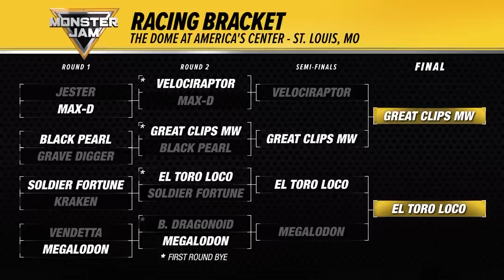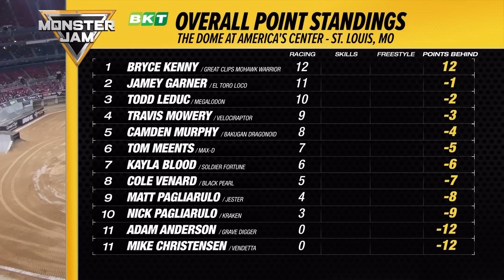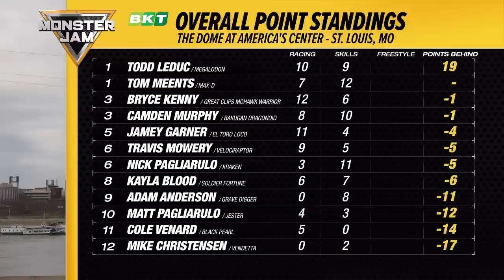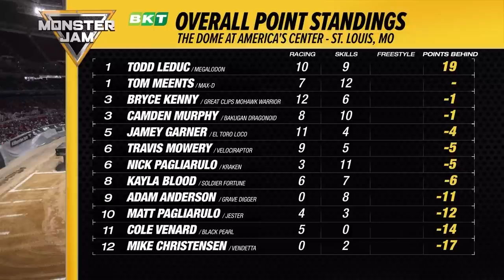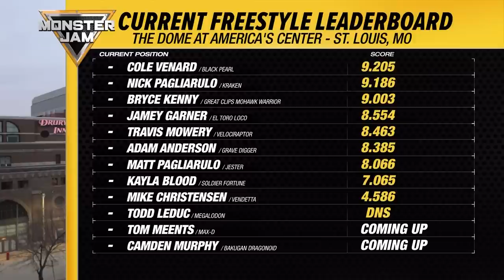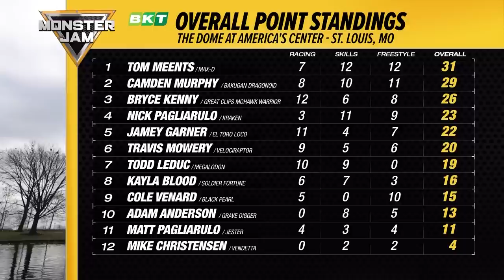Monster Jam - 2023 - The Dome at Amercia's Center - St. Louis, MO - 2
Stadium Championship Series Red returns to St. Louis for round 4 of 26. Only 3 points separate Bakugan Dragonoid’s Camden Murphy from Grave Digger’s Adam Anderson. Will truck gremlins continue to plague Anderson and can Murphy get his second consecutive Event Championship?